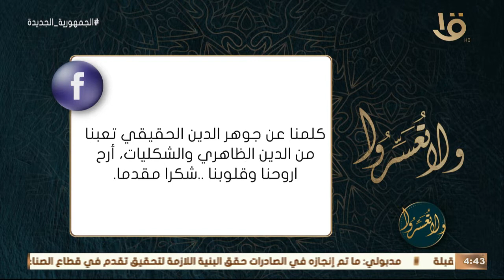ولا تعسروا | كلمنا عن جوهر الدين الحقيقي أرح اروحنا وقلوبنا.. د. عمرو الورداني يجيب